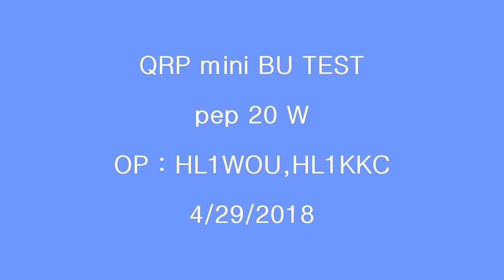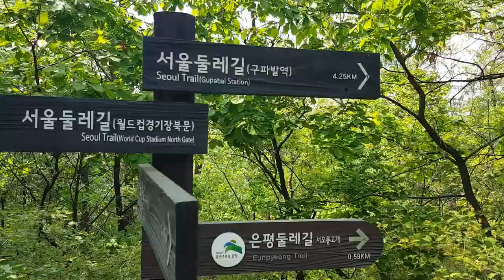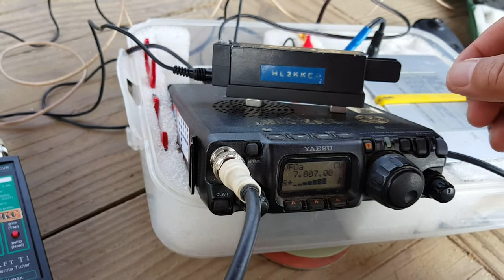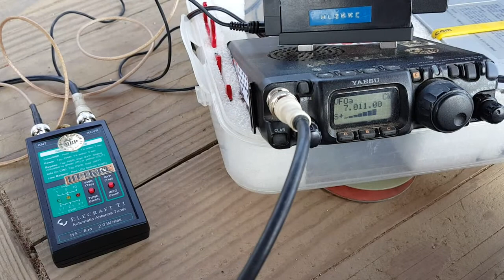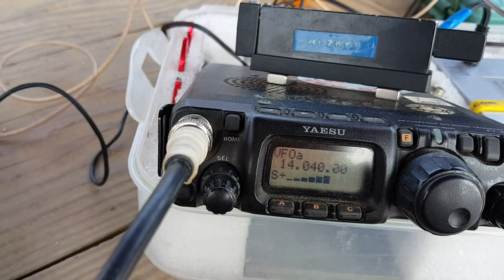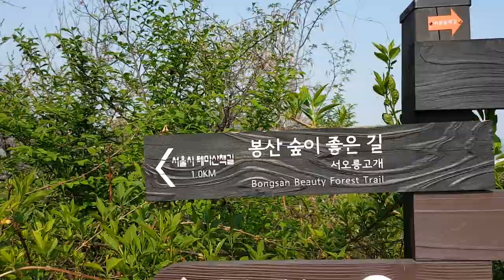QRP mini BU(9/1) test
QRP Operation Test GOOD!

FT-817(5W),9/1 bu,ele 8m

QTH : BONG mt 209m

OP : HL1WOU,HL1KKC

4/29/2018